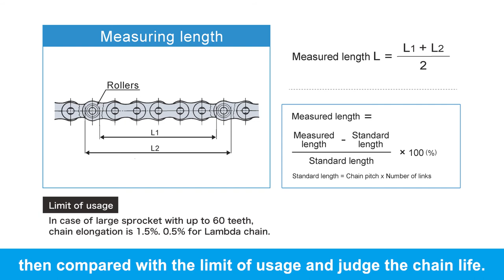How to inspect Tsubaki chain for elongation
Shows methods of how to inspect chain for elongation.